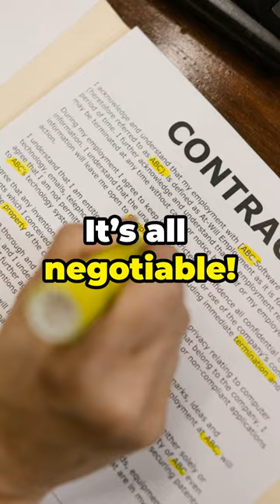HOW TO NEGOTIATE REAL ESTATE COMMISSION!!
Ever wonder how the "big boys" negotiate commissions?  In this video, we'll show you how you can play like the "big boys."

⭐️Check out our FREE MASTERCLASS on Secrets for Growing Your Real Estate Business by catering to the right guest or finding the right tenant every Wednesday at 1pm and 9pm EST on REAL WEALTH RADIO

Register for the Landlord Bootcamp Mentorship Program and find your next 5-Star Tenant GUARANTEED (LIMITED SPOTS)

Tenant Screening Mastery: Identifying 5-Star Renters with Maria Rekrut, SIGN UP FOR OUR NEWSLETTER WITH FREE TIPS

For a free discovery call to see if we can assist you further in your real estate success

How to Negotiate Real Estate Commission Like a Pro!

OUTLINE:

00:00:00 How to Negotiate Real Estate Commission Like a Pro!